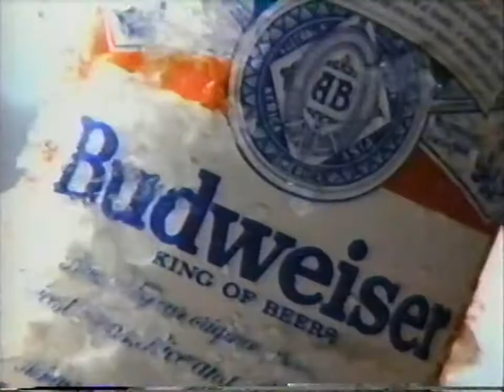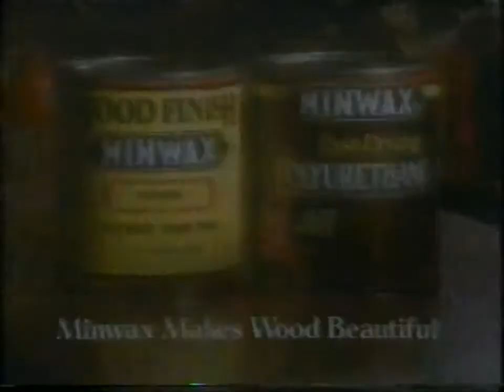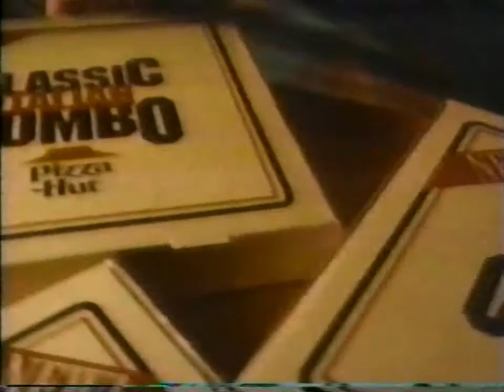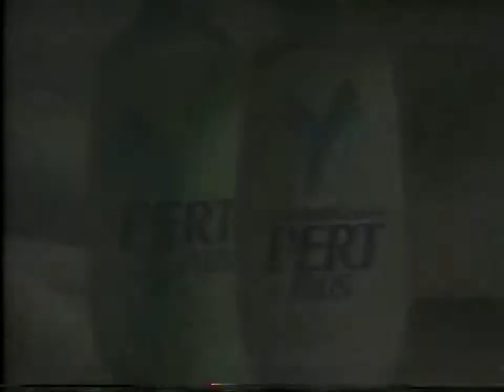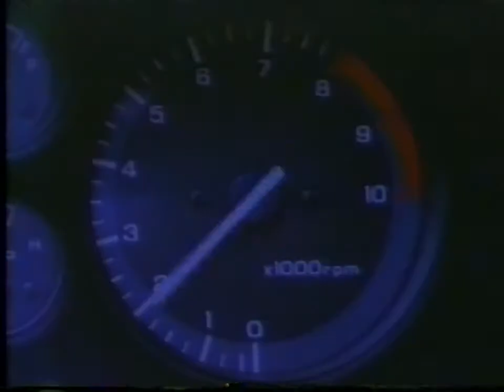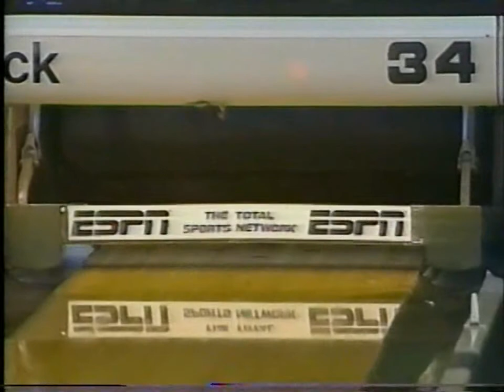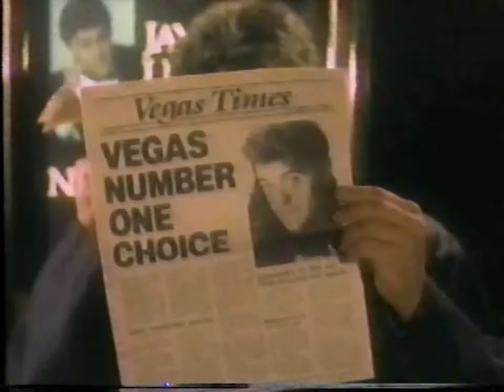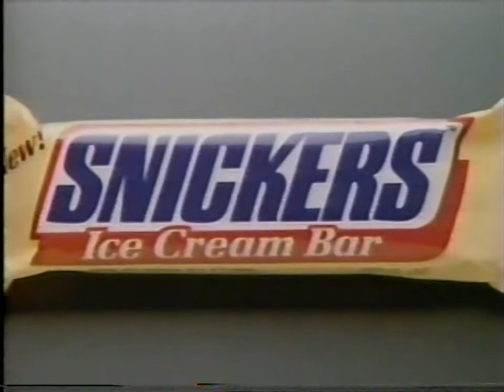1991 Kessler Open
1991 Kessler Open held at Earl Anthony's Dublin Bowl in Dublin, California. The first match features Mike Shady versus Bill Oakes.  The second match features Parker Bohn III versus Mike Shady.  The third match features Scott Devers versus Mike Shady.  The championship match features Del Ballard Jr. versus Mike Shady.